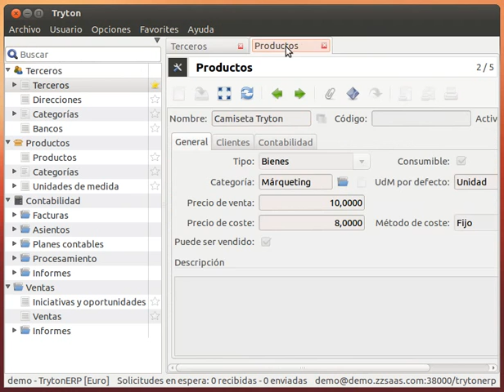Demo Tryton login - ZZSaaS SaaS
Demo de identificación de un usuario en el ERP de Tryton. Estos datos de ejemplo son la versión demo del servicio SaaS de Zikzakmedia